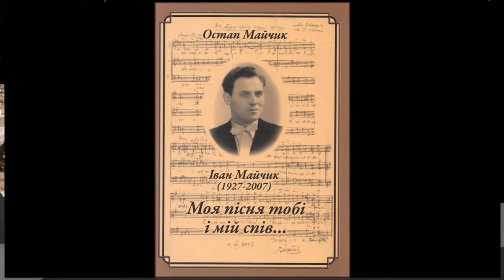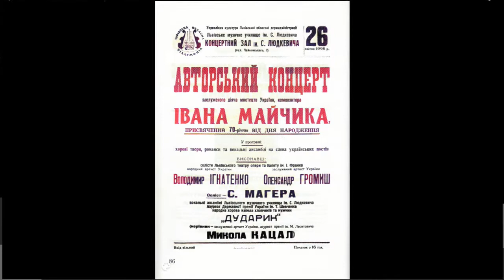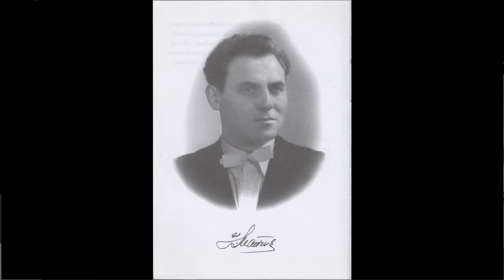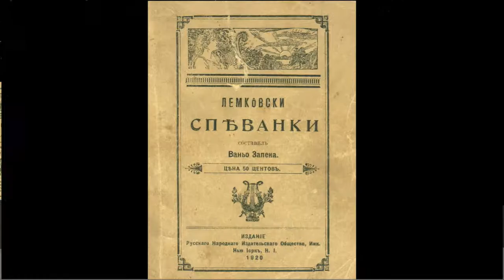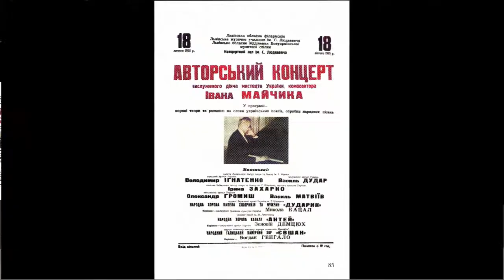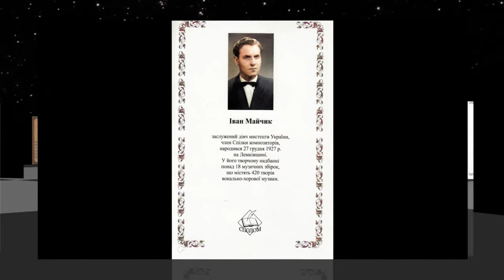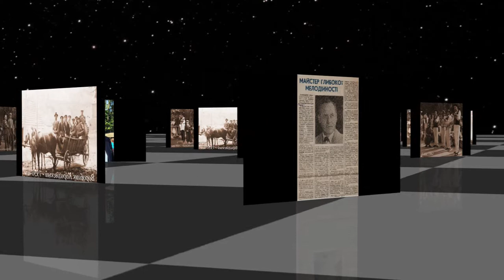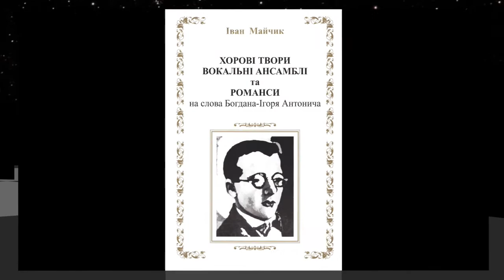Lemko-Rusyn folk songs – musical arrangement by Ivan Maichyk (02). Думалас си мамцю - Літа мої, літа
Lemko-Rusyn folk songs – musical arrangement by Ivan Maichyk (02). Зашуміли лісы - Горила липка. Лемківскы Народны Сьпіванкы (02) – музична обробка: Іван Майчик [*Одрехова на Лемковині, 1927 - +Львів, 2007]. Łemkowskie piesnie ludowe – opracowanie muzyczne: kompozytor, dyrygent, etnomuzykolog Jan Majczyk ze Lwowa. Ірина Захарко у сопроводі Національного оркестру народних інструментів України під керівництвом В. Гуцала.
1. Думалас си мамцю
2. Літа мої, літа
3. Ой мати, мати
4. Як я си засьпівам
5. Там на горі, зимний вітер віє
6. Там на луці зелений